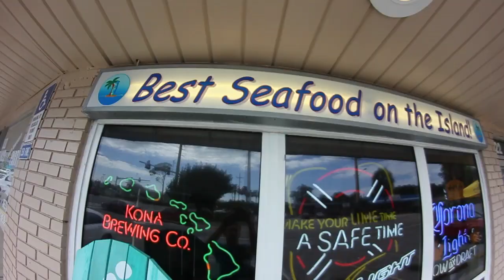Two Dudes Seafood & Market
Experience the casual, beachy atmosphere that is Two Dudes Eatery & Market located in Atlantic Beach, Florida. Many of our guests comment that they feel like they are in Key West once they enter the restaurant. Whether you are in a suit and tie or a wet bathing suit, you will feel welcomed by friendly staff. As we are fond of saying, "No shirt, no shoes...No Problem!"